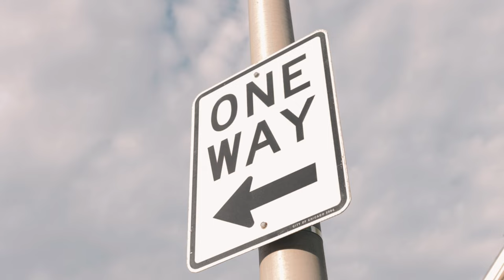Gizzle BigTap - SCARRED (Music Video)